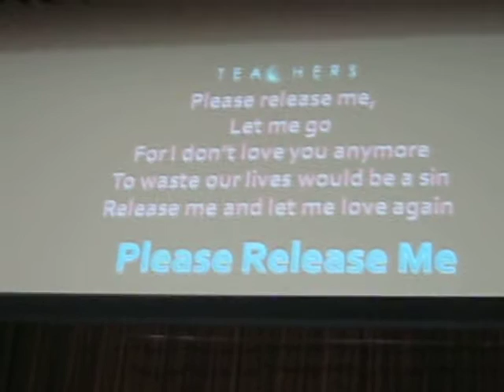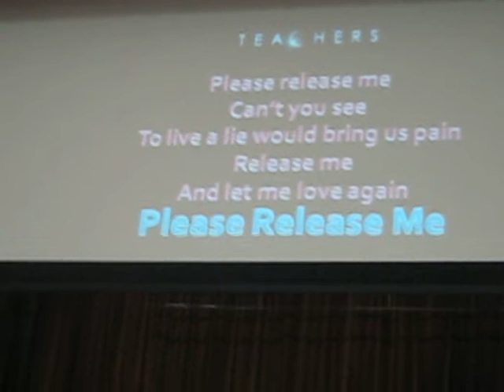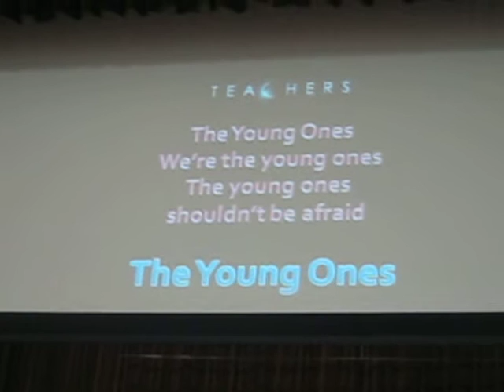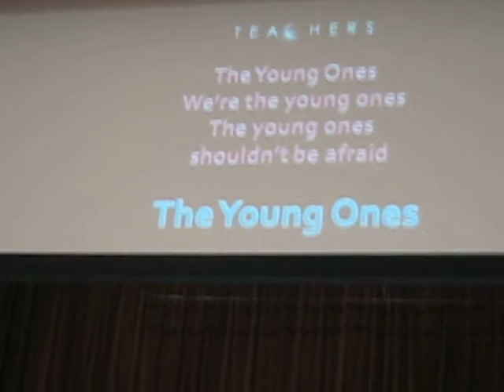Performance by Mr Ali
Mr Ali performed two songs on 29/08/08, which is also the day he retires from RI, 'Please Release Me' and 'The Young Ones'. Happy Teacher's Day!